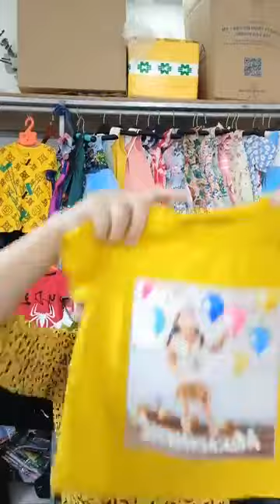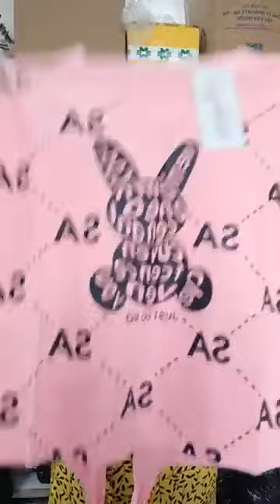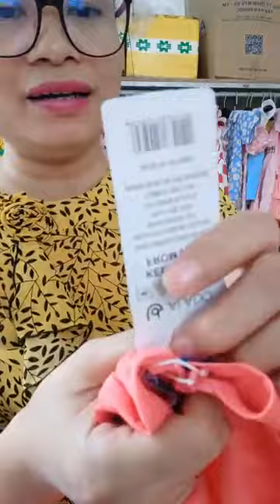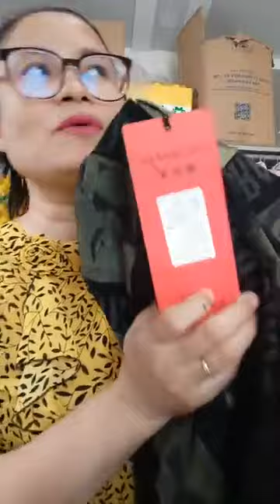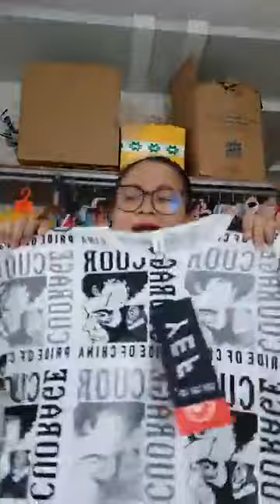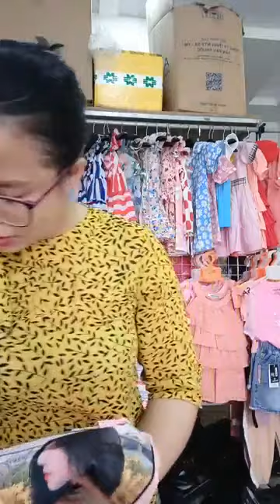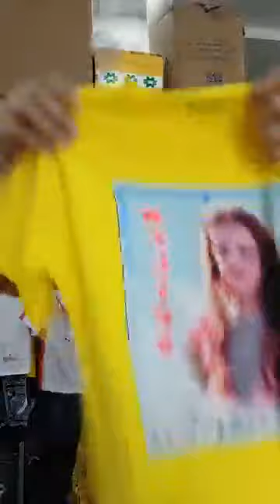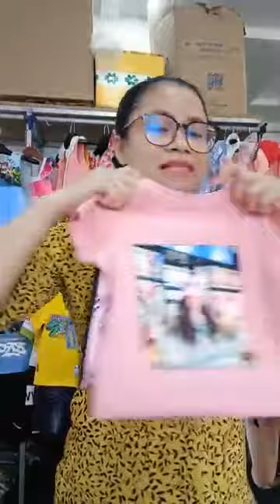💥SALE LẺ Siêu phẩm Tết cho bé mẹ ơi Khách lẻ mua hàng ib Zalo 0967269527 hoặc ib fanpage ｜ By Trùm